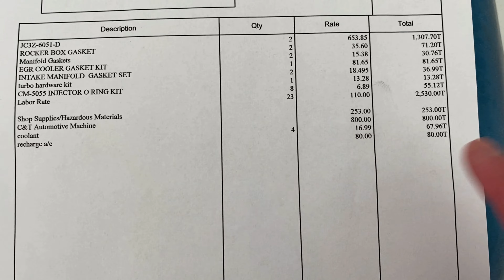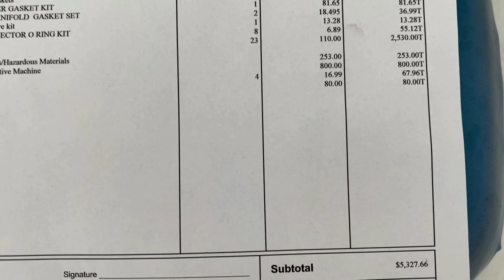How much do new HEADGASKETS cost for 6.0 POWERSTROKE?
OR